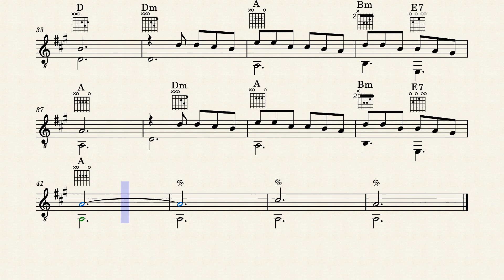Kuruzu vera Rubén Fernández Olivera - Américo Francisco Cabrera